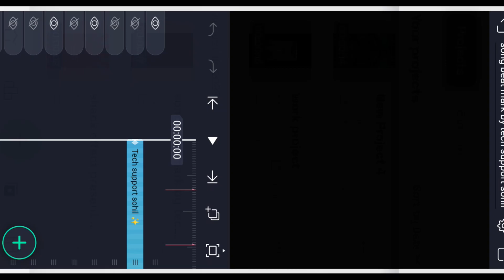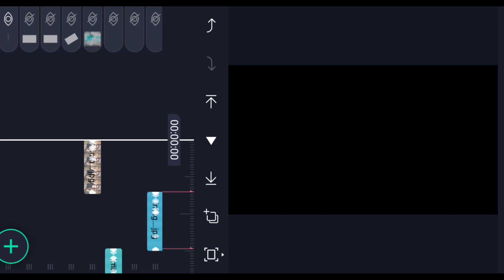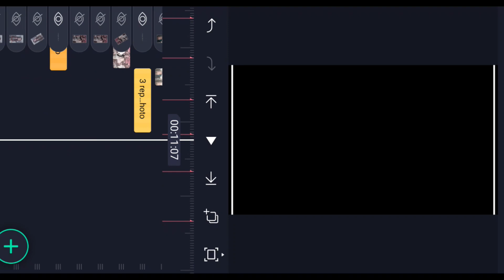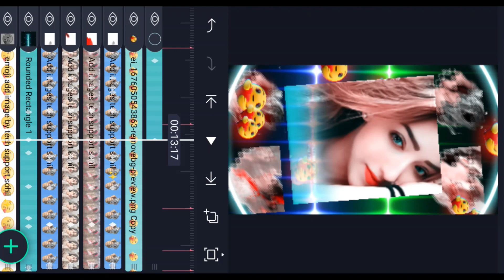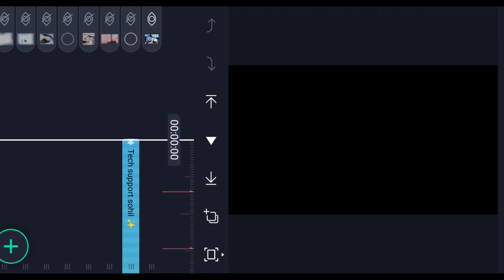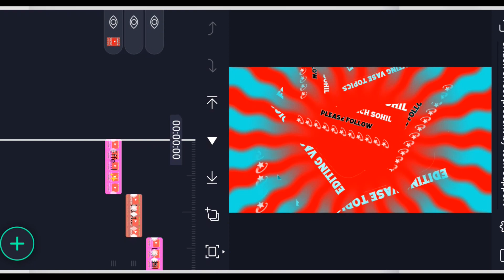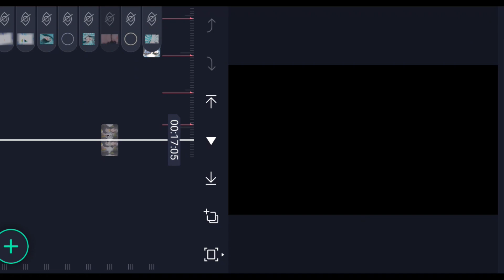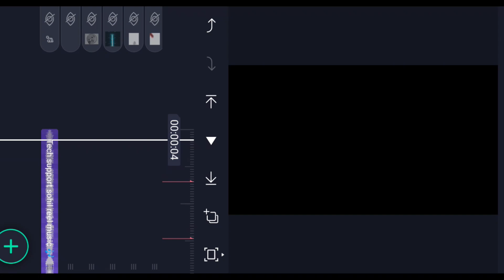dahej me dunali ke dimand alight motion editing bhojpuri editing video alight motion Instagram edit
Ye project me password hai to video ko pura dekho usme hi password bataya gya hai thanku

‼️agar kisi prakar ka video chahiye to insta par massage kar Dena ‼️

your quiry:-⤵️
alight motion bhojpuri video editing
alight motion video editing bhojpuri
song
bhojpuri status editing alight
motion
2023
dj status editing alight motion
vinay status tech alight motion
15 August editing video alight motion
nag puri video editing light motion
new effect light motion
Instagram new bhojpuri editing tutorial alight motion
new lofi lyrics status editing tutorial alight motion
alight motion video editing tutorial
new lyrics status editing
HDR blur effect alight motion
XML file bhojpuri editing alight motion
dahej me dunali ke dimand kaile barah
दहेज में दुनाली के डिमांड कईले बारह
bhojpuri bhojpuri songs
Instagram trending video editing alight motion
Instagram trending video tetorial hindi
song beat mark pass :- 3435
shack effect 3536

1 photo video editing alight motion
XML trend video editing alight motion
alight motion HDR cc editing

chack out 🙏
Details

1.any pics use of image file download Google Play Store
and search girl pic Hdr
2. Pinteres photos use

   Thankyou again for watching my videos 🤌😍😍😍😍